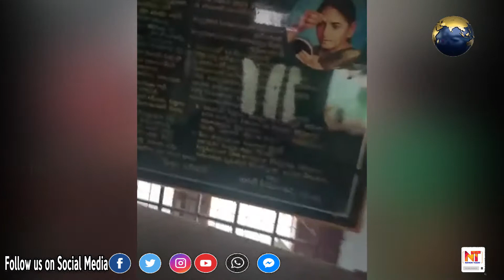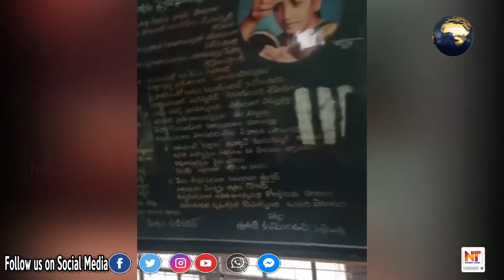పావలా శ్యమలా పరిస్థి ఎవరికీ రాకూడదు help chesina karate kalyani NationToday channel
News nationtoday channel#pavalashymala#karatekalyani#

nationtoday health &beuty
plese shere your valibule coments thank you